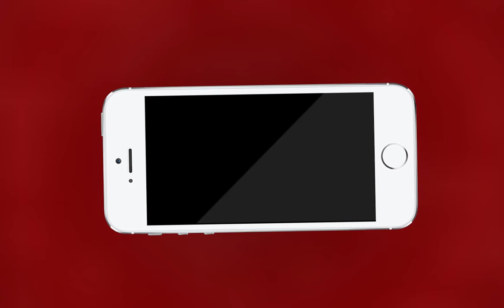Kishangarh NEWS | सोमवार को किशनगढ़ के सिंधी कालोनी में हुई हवाई फायरिंग | MTTV INDIA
सोमवार को किशनगढ़ के सिंधी कालोनी में हुई हवाई फायरिंग
स्कूटी व बाइक सवारों युवको ने सिंधी कॉलोनी क्षेत्र में की फायरिंग
सीसीटीवी कैमरे में फायर करते नजर आए युवक
फायर से क्षेत्र में मचे हड़कंप पर पहुँचे भाजपा और आरएसएस से जुड़े लोग
क्षेत्रवासियों ने बताया युवक ने कश्मीर हमारा है नारेबाजी कर फायरिंग की
हालांकि पुलिस ने नही की इस बात की पुष्टि
सीसीटीवी कैमरे के फुटेज़ के आधार पर मदनगंज थाना पुलिस जांच में जुटी